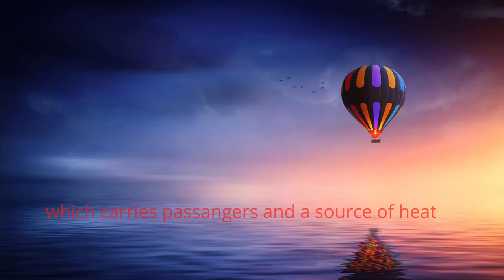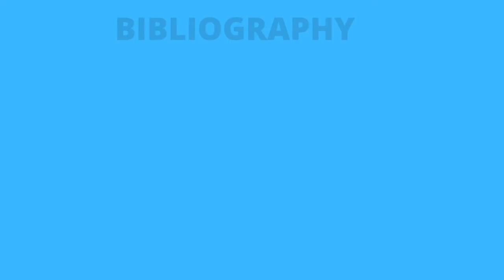Hot Air Balloons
Take a look at my Canva design! @yellowbricklearn